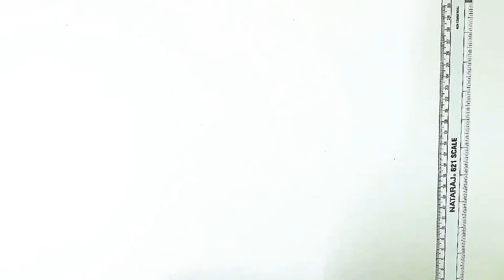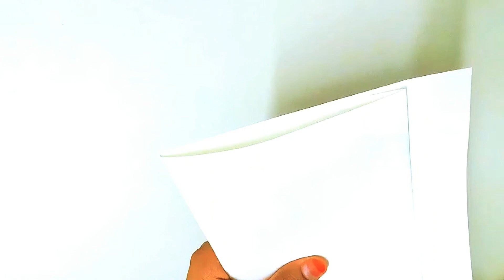Testing out viral balloon hacks from 5 min crafts in tamil | Alpha Color World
Testing out viral balloon hacks in tamil | balloon hacks | Alpha Color World

Hello friends...

Today we are going to test some of the painting hacks by 5 minutes crafts
Lets see its all hacks works are not

Musician: @iksonmusic

see you all on my next video friends..